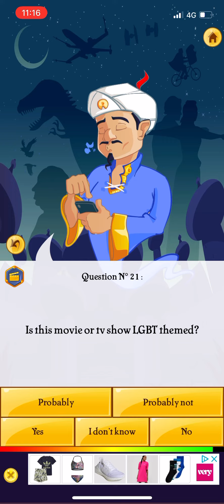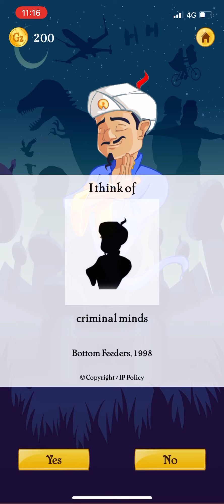Akinator~ Criminal minds